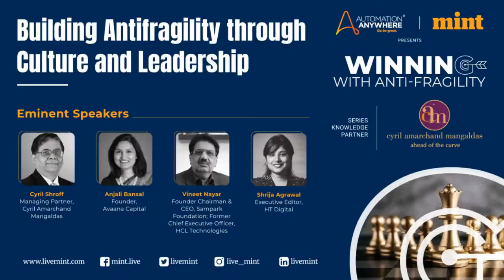Mint Winning with Anti Fragility - Building Antifragility through Culture & Leadership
During normal times, leaders may be able to slide by with less effective approaches, but when crisis hits, true character is revealed. The crisis will not just reveal vulnerabilities but opportunities to improve the performance of businesses. Those who weren’t the best will step up. Those who can’t improve their game will be weeded out. Culture too is paramount to an organization’s success. It is likely companies will increasingly acknowledge the importance of culture as context for performance through collaboration with co-workers occupying even more important place. This episode discusses how a great leader responds to crisis and challenges.